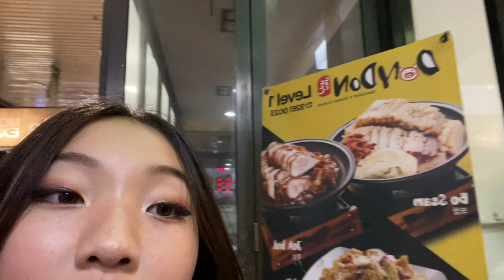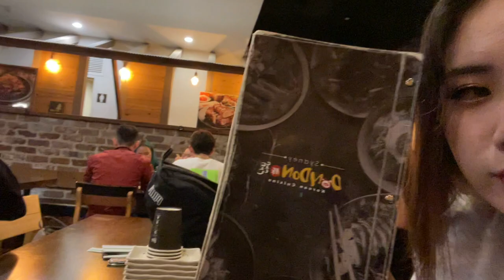vlog #1 black mamba adventures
welcome to crimsOUT where we will casually dump our favourite memories in the form of casual vlogs we took for fun :)